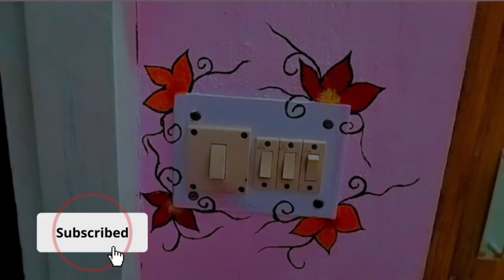কোয়াটারের Room tour টা দিয়েই দিলাম😍😇